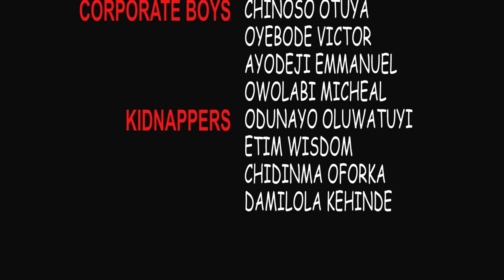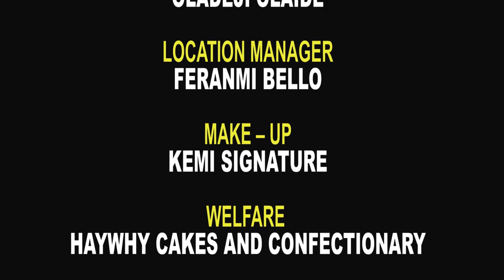CORPORATE-BOYS 2 BOLAJI AMUSAN| MUSTAPHA SHOLAGBADE| CHINONSO OTUYA| KABIRAT OWOYEMI |OYEBODE VICTOR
WATCHING OUT FOR RETURN OF CORPORATE BOYS